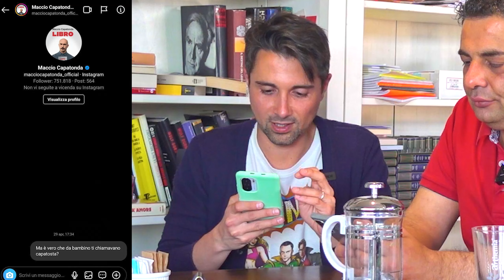SCRIVIAMO A 20 CELEBRITÀ IN DIRECT (in privato) su Instagram. Ci hanno risposto?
Oggi ci andava di espandere la nostra rete di amicizie e così abbiamo preso il telefono e invece di chiamare abbiamo cominciato a scrivere privatamente a molte celebrità.